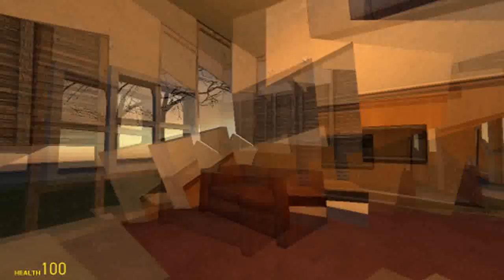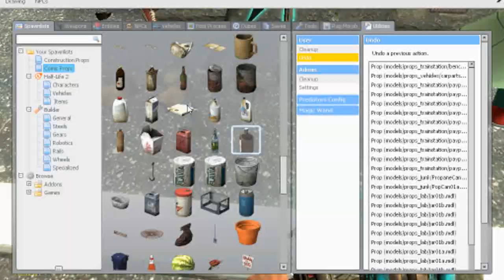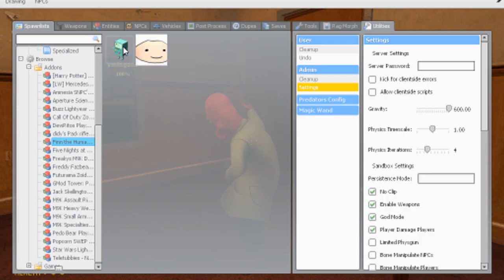Gmod: 7/11 Bums, Home Renovation, Lightsaber Battle! (Gmod Sandbox Funny Moments)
Questions, comments, or concerns? Your opinions are greatly appreciated.